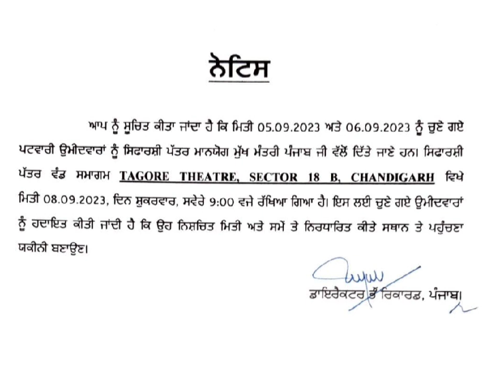patwari appointment letter update#Patwari job 2023#psssb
patwari exam 2023#bhagwant mann#aam aadmi party punjab#Patwari appointment letter#punjab patwari recruitment 2023#patwari new vacancy 2023 rajasthan#punjab patwari syllabus 2023#Patwari job vacancy 2023